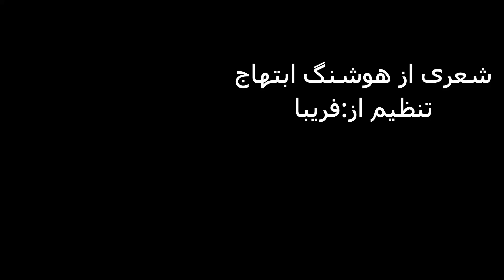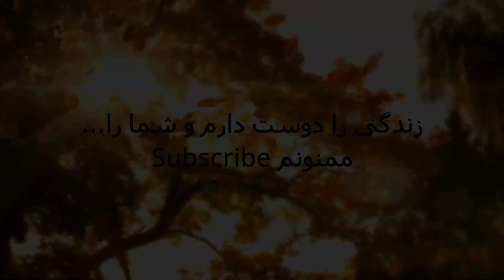Farsi poem 8 - شعری زیبا از هوشنگ ابتهاج شعر شعر فارسی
امیر هوشنگ ابتهاج[۱] (زادهٔ ۶ اسفند ۱۳۰۶-رشت) متخلص به ه. ا. سایه شاعر و پژوهشگر ایرانی است. وی نخستین اثر خود به نام «نخستین نغمه‌ها» را در سال ۱۳۲۵ منتشر کرد. از آثار دیگر او می‌توان به تصنیف سپیده (ایران ای سرای امید) اشاره کرد. او همچنین سابقه کار در رادیو در برنامه گل‌ها و پایه‌گذاری برنامه موسیقایی گلچین هفته را دارد.